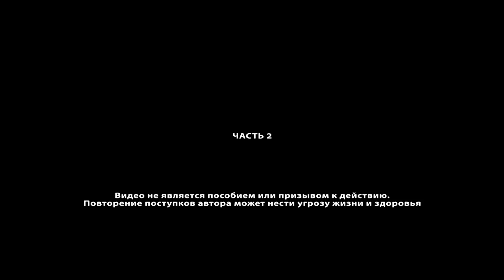Пройдено не пройденное. Часть 2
Поход июнь 2018 год. ХМАО